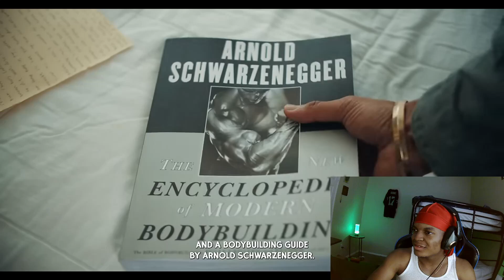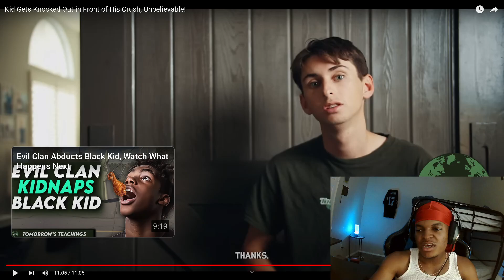Dude Gets Knocked Out in Front of His Crush!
PSN---EmmanuelShadow_